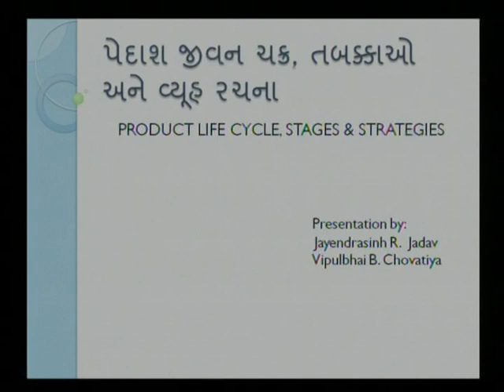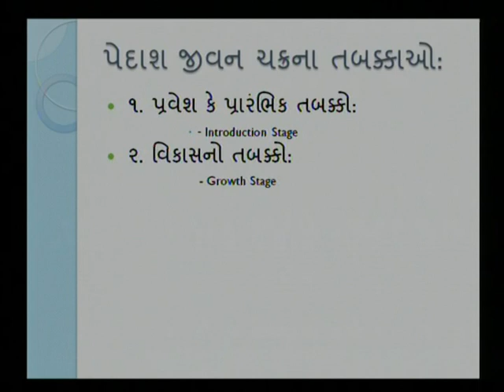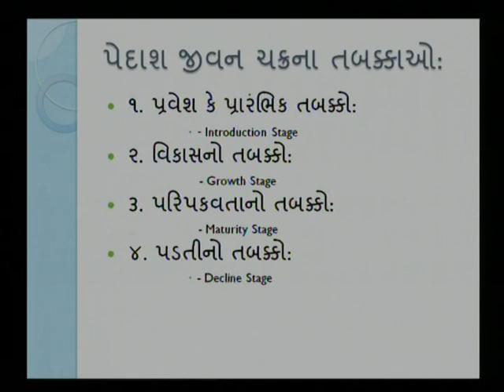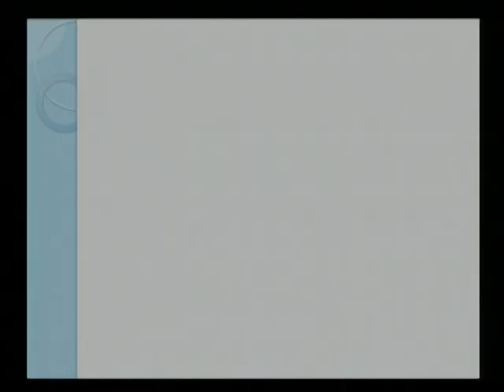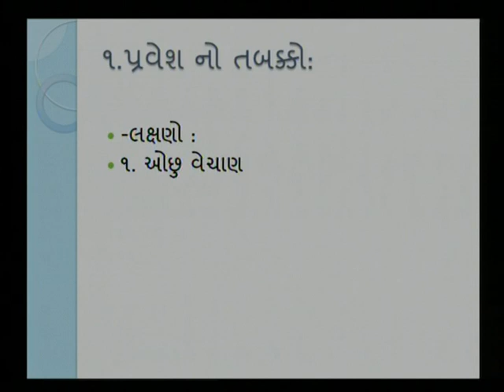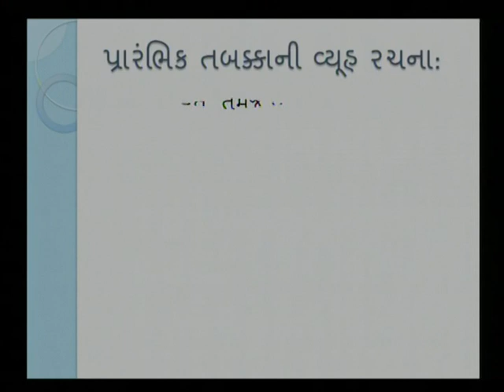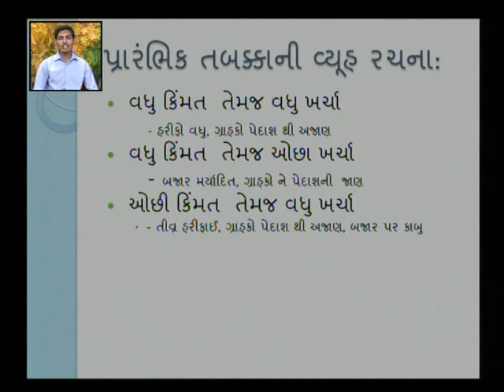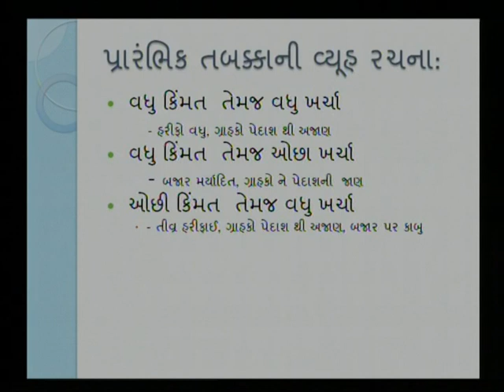PRODUCT LIFE CYCLE & IT'S STRATEGIES 01